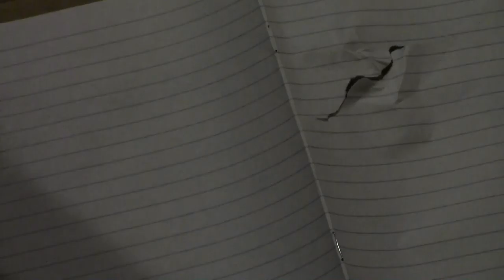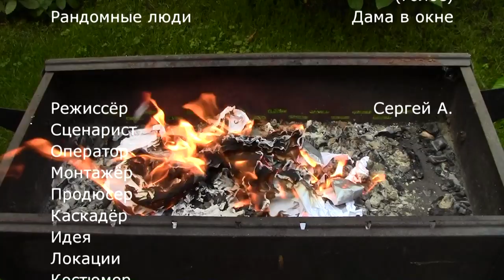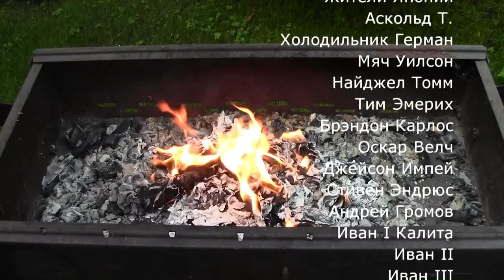Attack of the paper zombies or entrance of the living dead (2019) [ENG SUB] Short action zombie film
Plot: Paper zombies attacked the entrance in the house. Only Ivan can help and save the world.

Cast: Sergey A.
Director: Sergey A.

Country: Russia
Genre: Action, horror, comedy, thriller, fantasy

Budget: 75 RUR (1.19$)